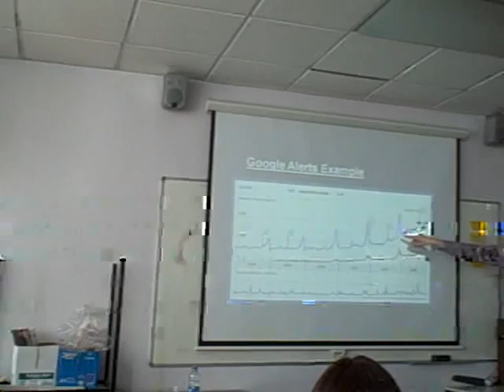Enterprise: Daniel Bowen pt 3